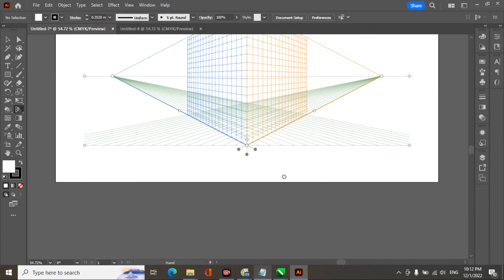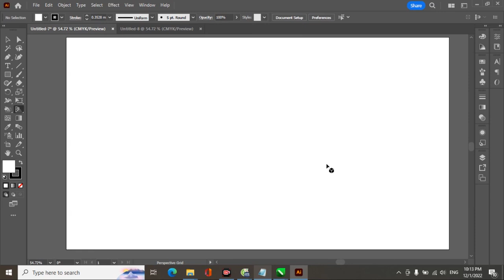Học Illustrator 2023: Giải đáp về tắt - bật Perspective Grid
Rất nhiều bạn mới làm quen với Illustrator đều có thắc măc: Làm sao tắt được đường lưới trên trang vẽ khi click vào công cụ Perspective Grid Tool? Trong video ngắn này, tôi sẽ hướng dẫn các bạn cách tắt lưới mà không phải đóng tài liệu đang mở.